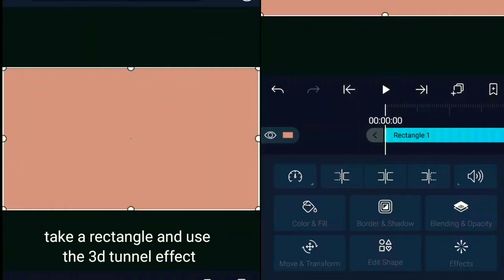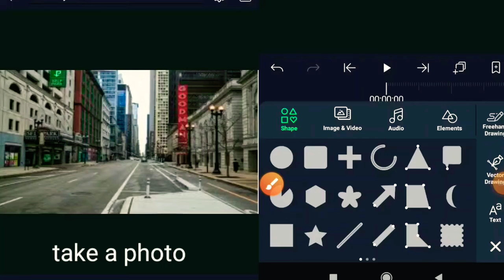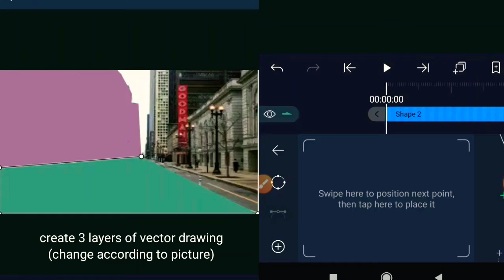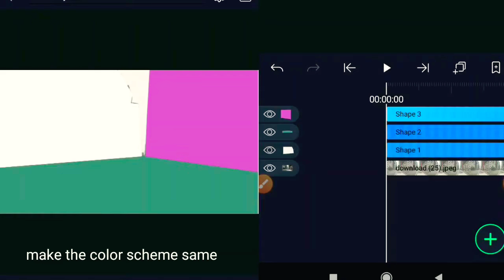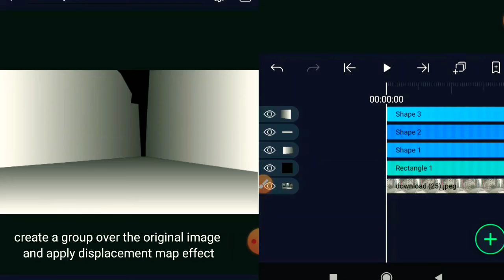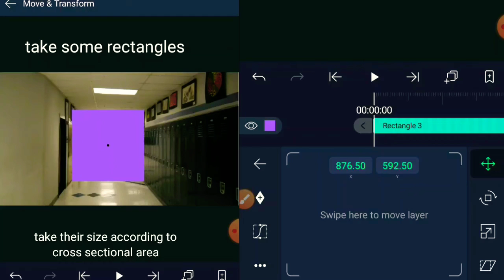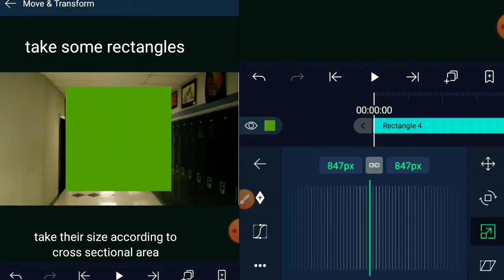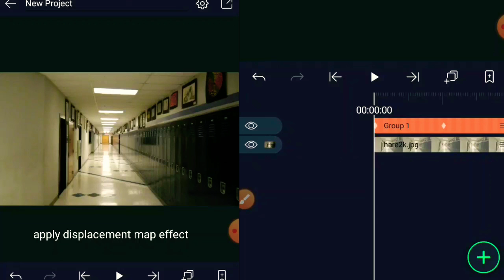Displacement map: 3 ways to create camera projection simulation using Alight Motion.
this video is based on creating a depth map then apply the displacement map effect to simulate a camera projection